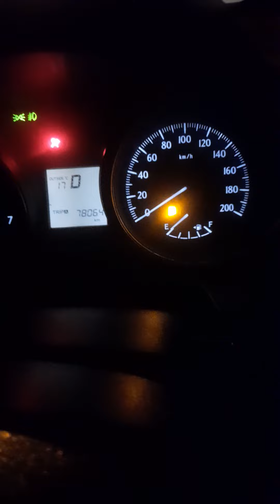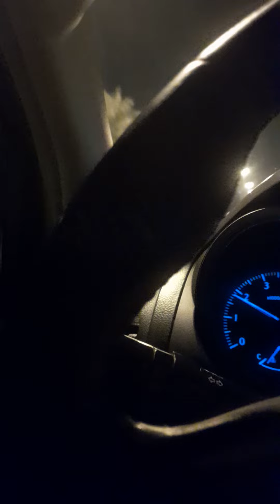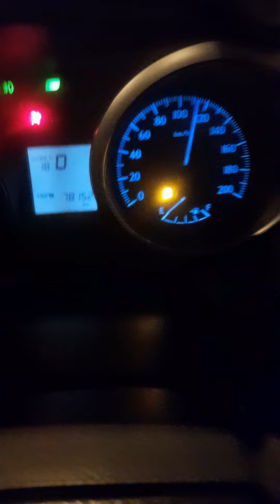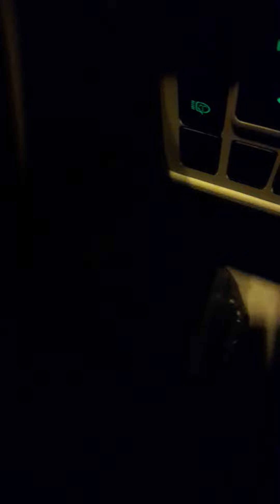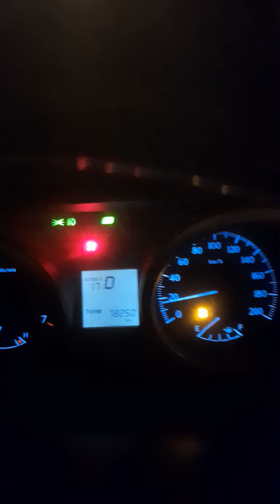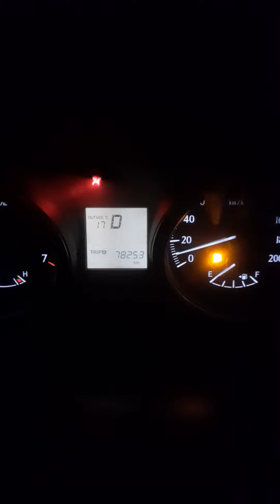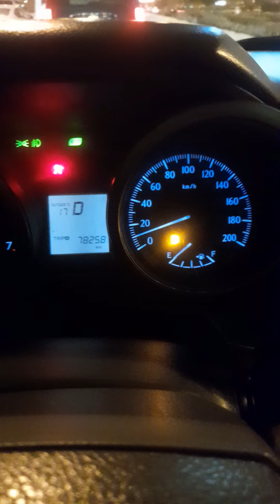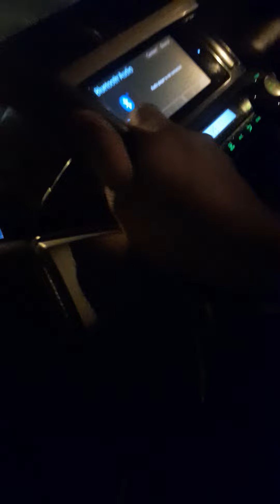🤣🤣🤣🤣Try naman ulit🤪🤪😁